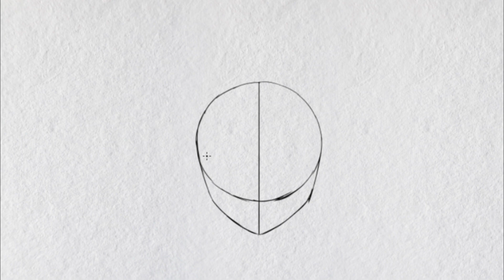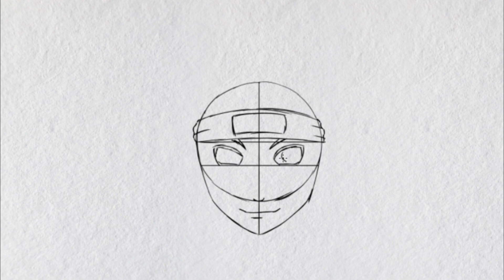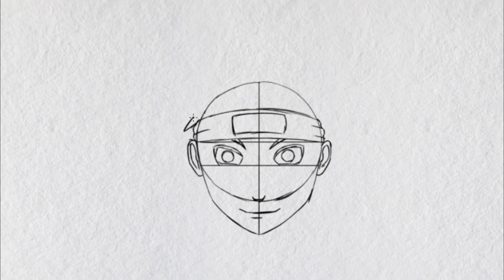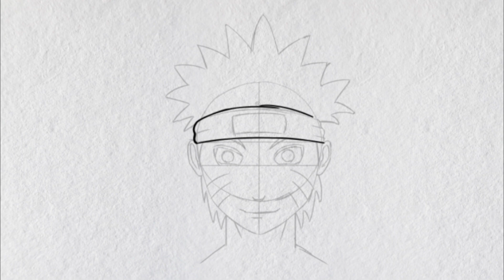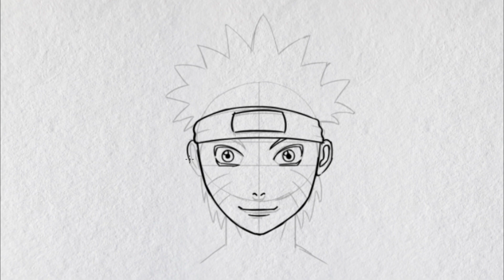how to draw Naruto Uzumaki ( pencildrawing easydrawing art artist @selvakumararts-rr5vl )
how to draw Naruto Uzumaki